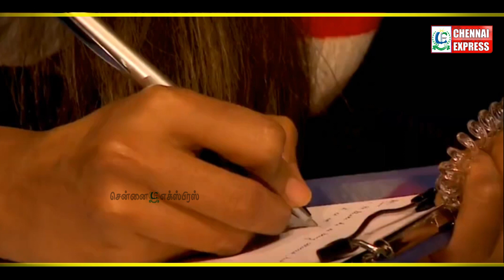balaji-யை தெறிக்கவிடும் shivani | Bigg Boss Tamil Season 4 - Promo 3| 3rd November 2020 | CE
விதவிதமான ஆடை ஆபரணங்களுடன் தீபாவளிளை ஒளிமயமாக கொண்டாட வேலவனுக்கு வாங்க.

CHENNAI EXPRESS
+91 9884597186